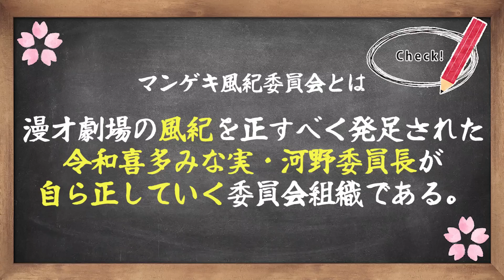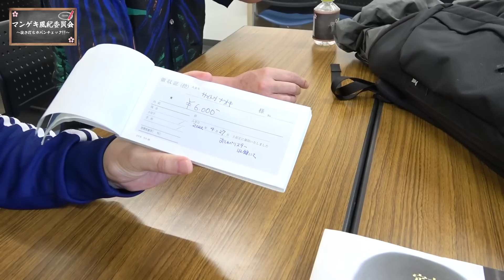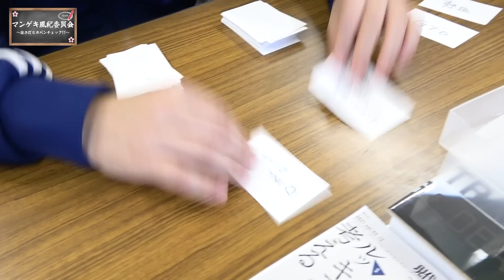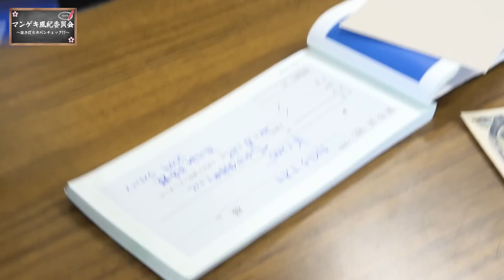【ゾフィー】生粋のコント師のカバンからは一体何が出てくるのか..？【マンゲキ風紀委員】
抜き打ちカバンチェック第52弾‼
今回のターゲットはグレープカンパニーのゾフィーさん！

以前のランジャタイさんのこともあり、グレープカンパニーから
おこしの皆さんは特に調査が厳しくなりました😂😂

生粋のコント師のカバンからは一体何が出てくるのでしょうか？

マンゲキに出入りするゲストさんが多くなり、
河野委員長も大忙しです！

漫才劇場の風紀を守るため、
河野委員長が徹底的にカバンの中身を調査いたします！🔍

ゾフィー
上田航平
趣味：読書（年間150冊）、海外ドラマ、サウナ

サイトウナオキ
漫画（特にキングダム、バキ）

令和喜多みな実 河野
趣味：マラソン/グルメ